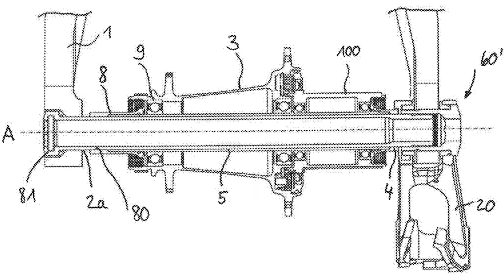Registro de patente da Sram e Calendário 2019 da UB [about:bike]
[about:news] Estreando um novo quadro no canal, sempre que possível divulgarei notícias e novidades no mundo do ciclismo.

1- Registro de patente da Sram de um novo câmbio com amortecimento hidráulico e fixação diretamente no eixo.

2- Calendário 2019 da Comunidade Unidos pela Bike em Pernambuco.

Equipamentos que utilizo:
OnePlus 5
GoPro Hero 6 Black
Tripé Zomei Q111